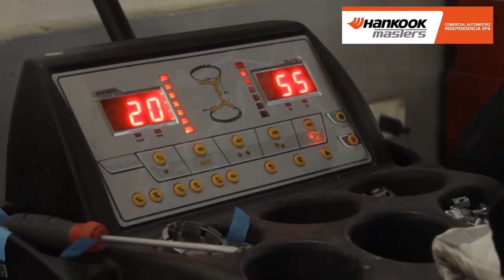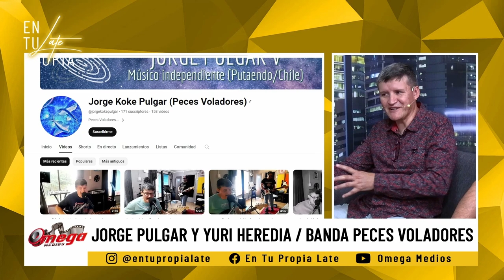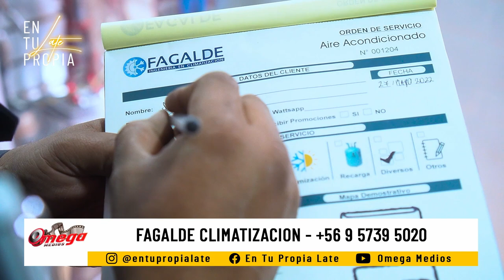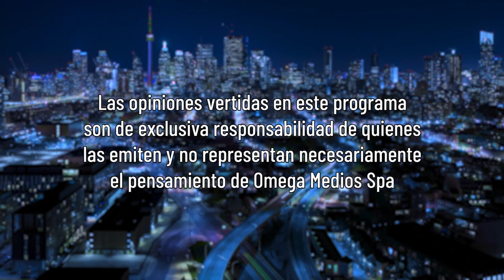En Tu Propia Late / Peces Voladores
Damos inicio a una nueva temporada con la visita de 2 músicos de Putaendo, que conforman la banda Peces Voladores. Nos compartirán sus inicios en la música y de su actual proyecto musical